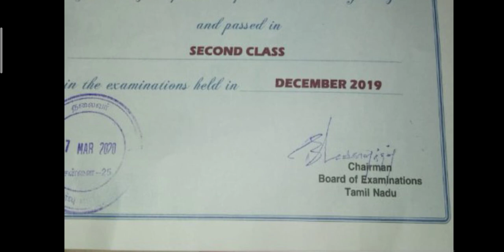COA Exam 2019. Certificate வந்த விட்டது | COMPUTER ON OFFICE AUTOMATION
COA | COMPUTER ON OFFICE AUTOMATION | TNDTE | ONLINE CLASSES  Start. How do you private apply detail automation online class May month

Only computer on office automation details WhatsApp link